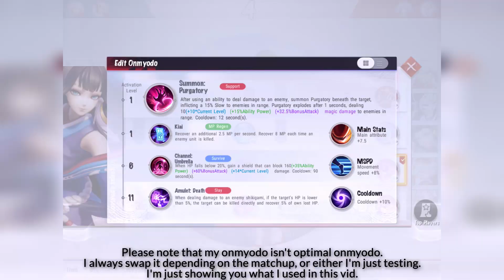BATTLE OF LONG RANGE POKE | Enenra - Onmyoji Arena | Season 15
F.A.Q
1. What's your IGN?
- Onmyoji Arena : -

2. When are you going to hold the next OA Tournament?

3. What phone do I use to play OA?

4. Which server are you playing at?
- Asia, all the region has been combined, just default chat channel remains different.

5. Build and Onmyodo please !
- ¯\_(ツ)_/¯

6. Where are you from?

- When will you not skip my ads? 👁️👁️

8. Do you have discord group?